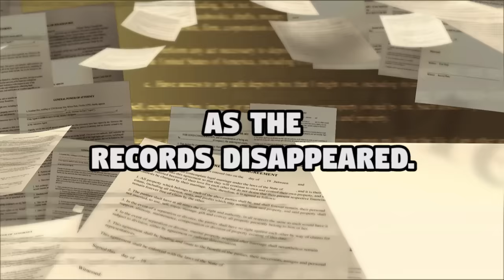POOP FOUND IN SODA!! (30 Facts You Won't Believe!)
30 all time amazing facts you won't believe about science, people, things, places, and the world.